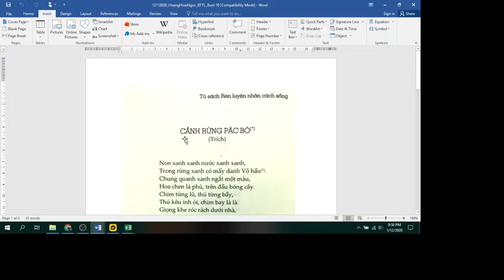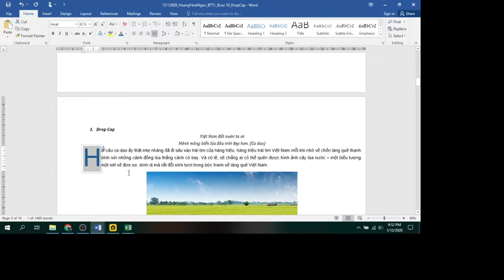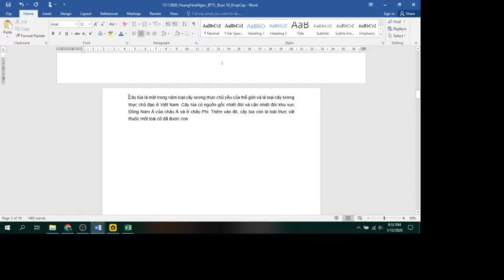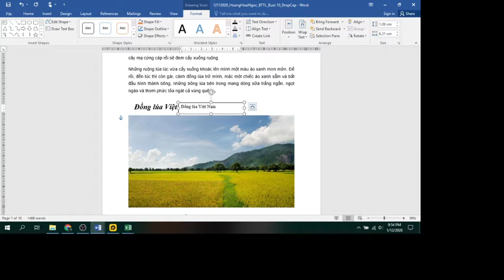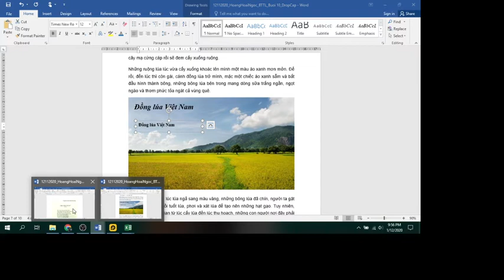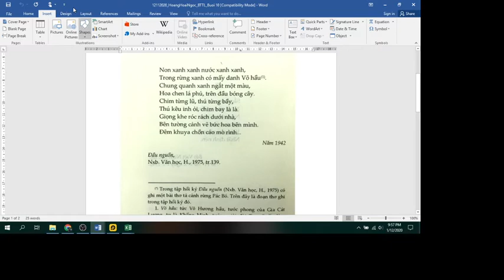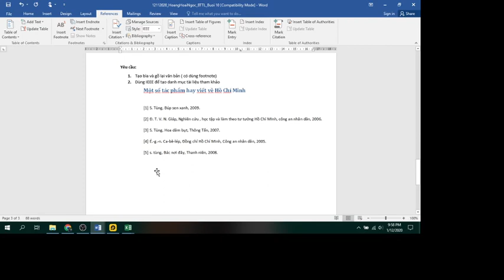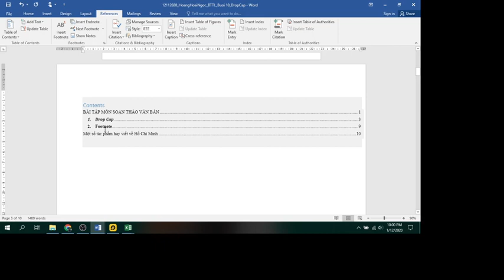Sinh viên Khóa: 1 - Đại học edX - Họ và Tên: Hoàng Hoài Ngọc- Bài tập số: 10 Môn: Soạn thảo văn bản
Sinh viên Đại học edX: Hoàng Hoài Ngọc
MSV: CUV019LK10      Khoá: 1  - Ngành: Kinh doanh quốc tế
Hoàn thành bài tập số: 10    Môn: Soạn thảo văn bản
Chủ đề của bài tập: Cách sử dụng Dropcap, tạo chú thích cho văn bản
Giảng viên hướng dẫn: Nguyễn Thị Ngọc
Link bài viết luận:
Thông tin người hoàn thành:
+ Link Facebook cá nhân:
Đại học edX - Làm trước học sau
70% Thực hành - 30% Lý thuyết